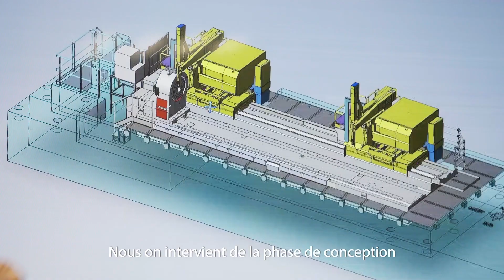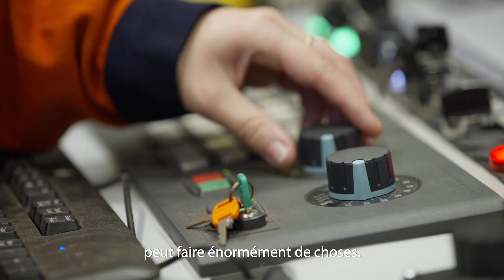Titre 2024 Constellium Issoire Portrait Ingénieure Projets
Rencontre avec nos salariés - Justine